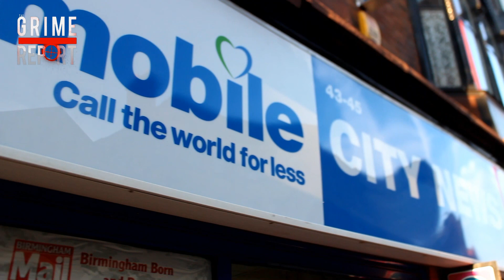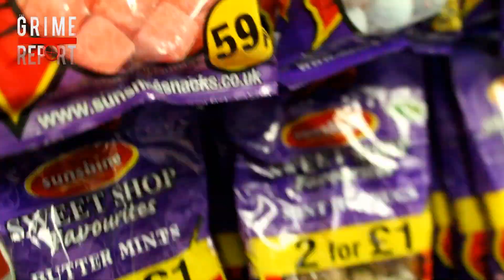DJ Big Mikee - The Five Pound Munch [Episode 23]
We gave DJ Big Mikee a fiver to get a munch and here is what he decided to buy.